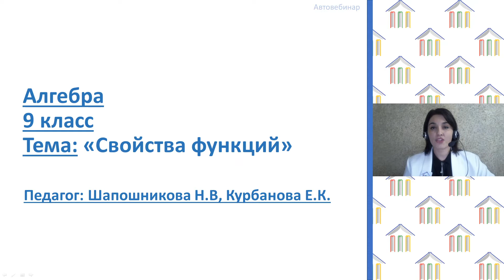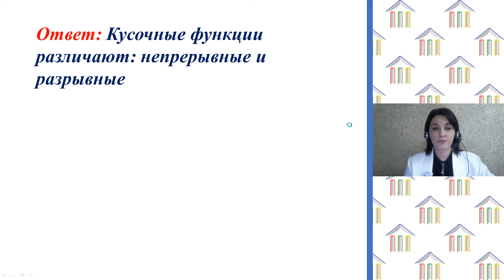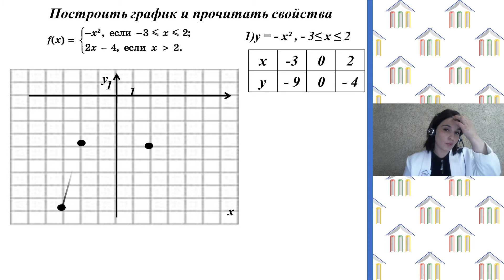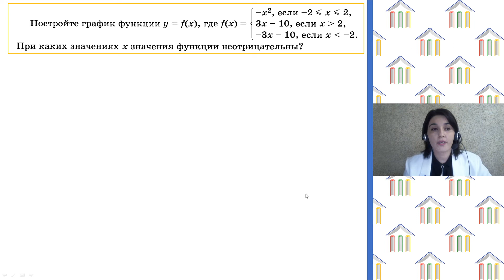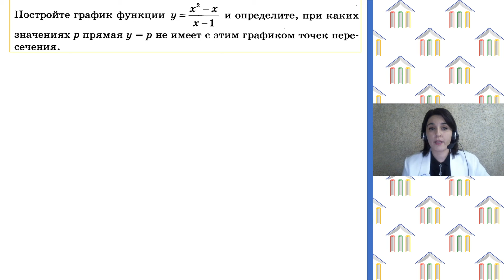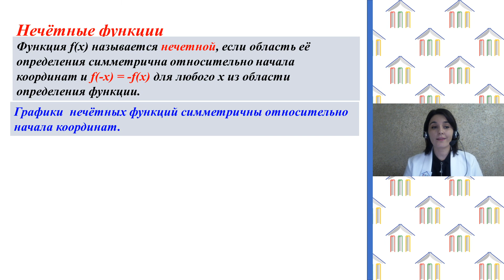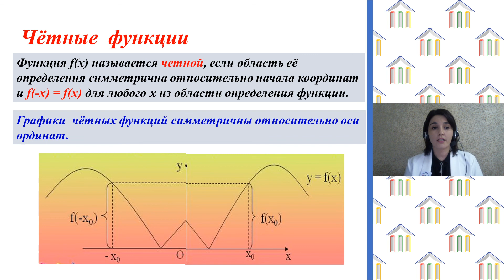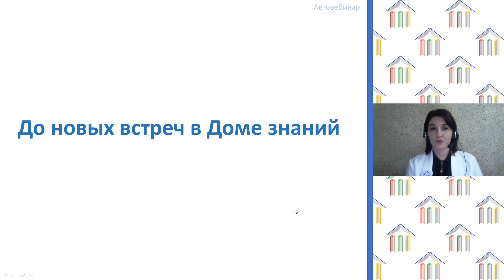9 класс. Алгебра. Курбанова Е.К. Тема: "Свойства функций"